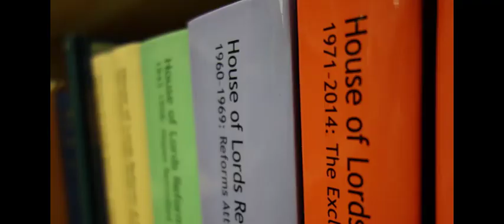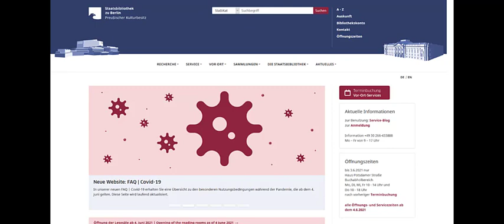Was Sie bei Ihrem ersten Besuch im Haus Unter den Linden wissen sollten.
Seit Juni 2021 ist das frisch sanierte Haus Unter den Linden der Staatsbibliothek zu Berlin wieder komplett für den Nutzungsbetrieb geöffnet. Zur Verfügung stehen verschiedene Lesesäle für die historische Forschung sowie für die Sondersammlungen. Das Video bietet einige grundlegende Informationen für den ersten Besuch der Bibliotheksnutzenden und zeigt Bilder aus dem wilhelmischen Prachtbau mit seinen modernen Ergänzungen.

Benutzungsabteilung der Staatsbibliothek zu Berlin